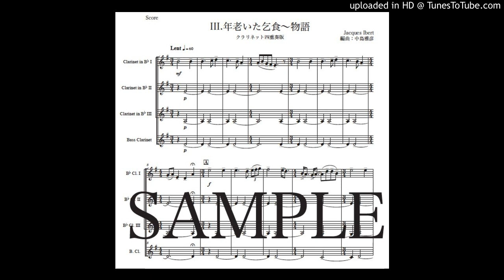イベール「3.年老いた乞食〜物語」クラリネット四重奏版（編曲：中島雅彦）